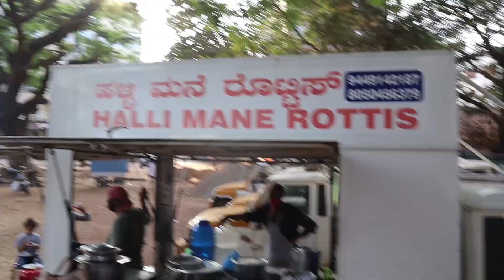ಹಳ್ಳಿ ಮನೆ ರೊಟ್ಟಿ - ಅಕ್ಕಿ ರೊಟ್ಟಿ, ಜೋಳದ ರೊಟ್ಟಿ, ರಾಗಿ ರೊಟ್ಟಿ, chicken, North Karnataka Roti in ಮಂಗಳೂರು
Halli Mane Rotti - serving akki rotti, ragi rotti, joladha rotti with super chicken masala as a combination. A small food truck giving a big taste. Must try place when in Mangalore.

Halli Mane Rotti Address - Mannagudda ,gurji circle ground, near canara school, Mangaluru, Karnataka, India

Timings - 5pm to 9:30pm, Monday Closed

Halli Mane Rotti Food Cost :
Akki Rotti - 30rs per plate
Ragi Rotti - 30rs per plate
Joladha Rotti - 30rs per plate
Chicken Green - 90rs